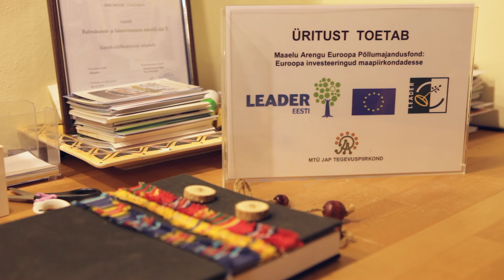MTÜ JAP esitleb: Leader projekt Võtikmetsa hobikoda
Võtikmetsas asub põnev hobikoda, kus saab korralda seminare ja õppida kohalikelt meistritelt käsitöö tegemist.

In Võtikmetsa there is one mysterious and beautiful wooden house, where you can organize seminars and also learn from local craftsmen, how to create something beautiful with your own hands. Perfect place for having a relaxing weekend with your colleagues or families.